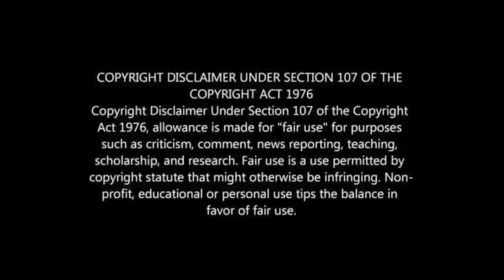KAIZER CHIEFS FIRE ERNEST MIDDENDORP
KAIZER CHIEFS SACK HEAD COACH ERNEST MIDDERNDORP